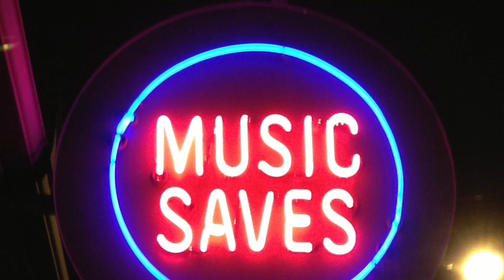Honky Tonk Blues (Hank, Sr. cover) -- Unholy Moses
An Unholy version of Hank Williams, Sr.'s classic, recorded on an iPhone 11 Pro in Coshocton, OH, May of 2020, during COVID-19 global pandemic. Additional pics and video also Unholy.